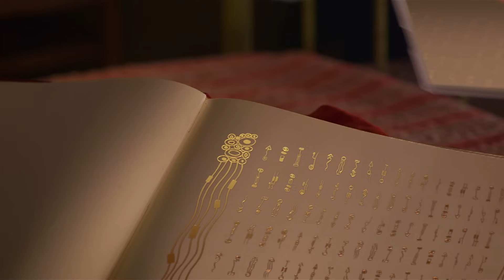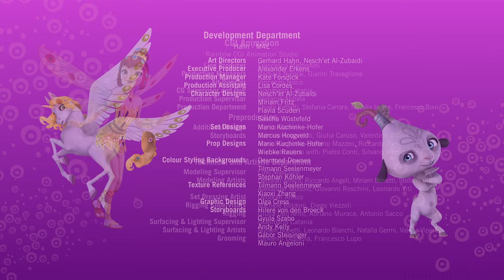🧚🦄Yuko kıskanç - 2. sezon- İki tam bölüm 3+4 - Mia ve ben🦄🧚